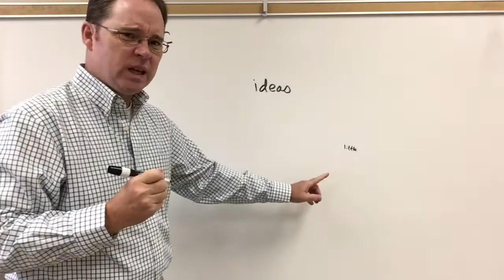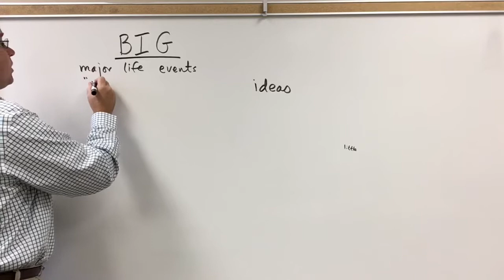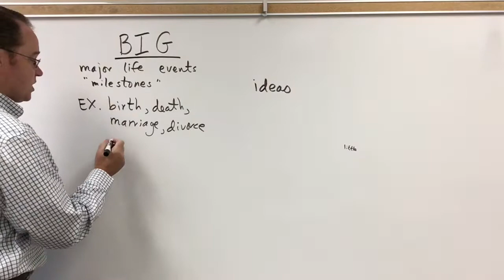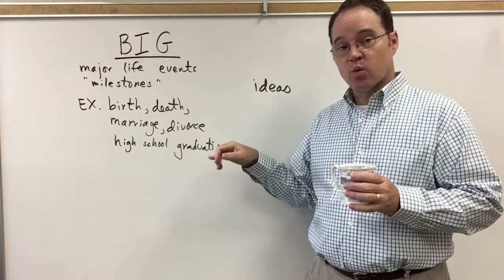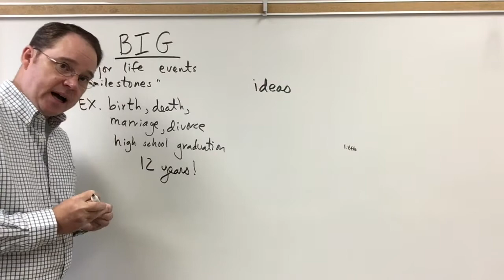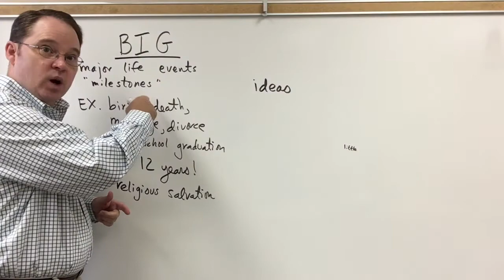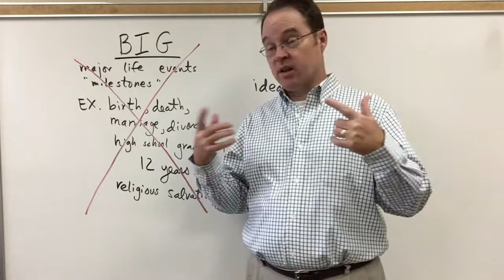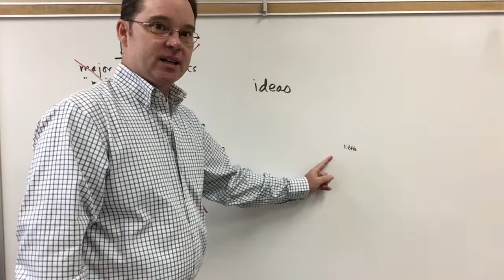Prewriting Avoiding a BIG idea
We begin Prewriting the narrative essay by talking about BIG ideas and why we should avoid them.